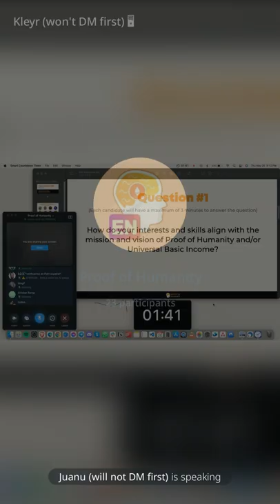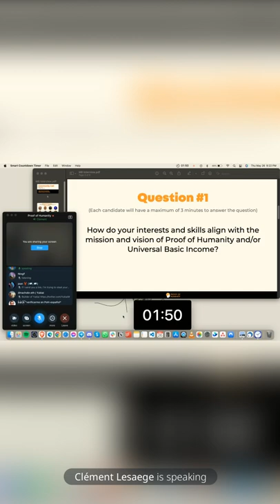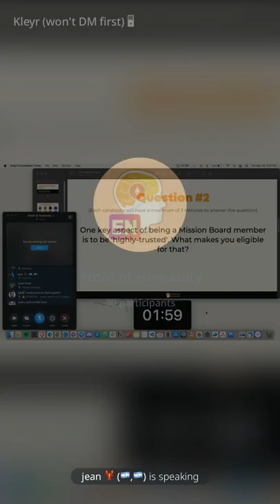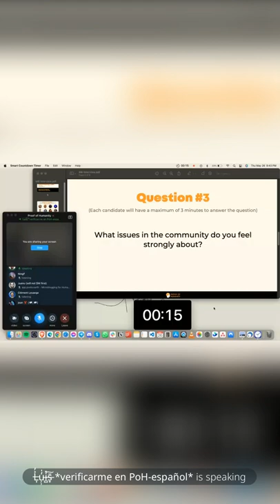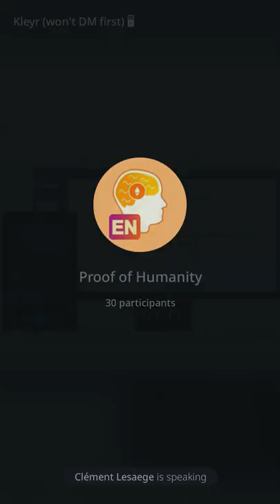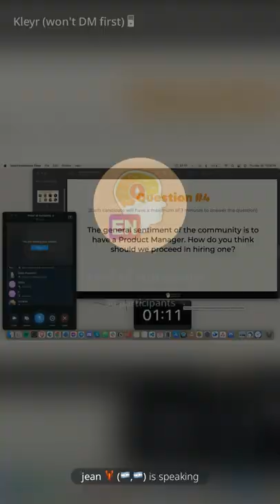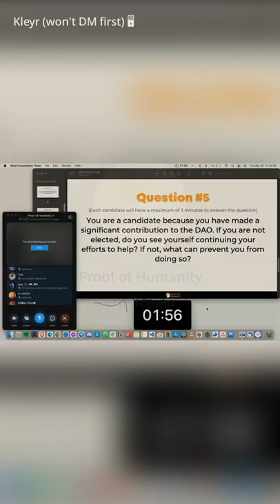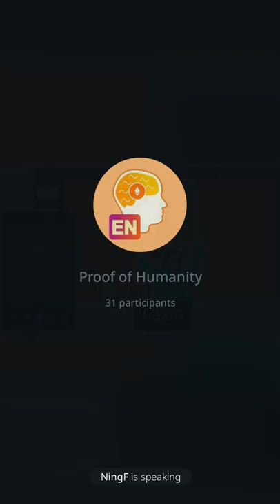Mission Board Candidates Interview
An interview with the Mission Board candidates to find out more about their standpoints and goals for PoH-UBI community.

Q1 How do your interests and skills align with the mission and vision of Proof of Humanity and/or Universal Basic Income?
0:00:00 - 0:13:53

Q2 One key aspect of being a Mission Board member is to be 'highly-trusted'. What makes you eligible for that?
0:14:50 - 0:27:56

Q3: What issues in the community do you feel strongly about?
0:28:12 - 0:44:45

Q4: The general sentiment of the community is to have a Product Manager. How do you think should we proceed in hiring one?
0:45:10 - 1:01:00

Q5: You are a candidate because you have made a significant contribution to the DAO. If you are not elected, do you see yourself continuing your efforts to help? If not, what can prevent you from doing so?
1:01:20 - 1:14:04